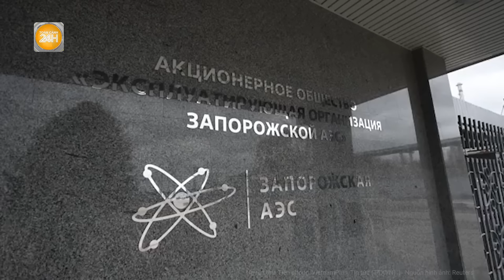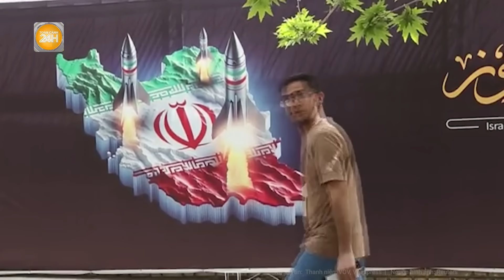Xuất hiện tàu ngầm “tàng hình” giúp Ukraine “luồn sâu” tiếp tục đè bẹp Hạm đội biển Đen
Toàn cảnh 24h | Xuất hiện tàu ngầm “tàng hình” giúp Ukraine “luồn sâu” tiếp tục đè bẹp Hạm đội biển Đen
Ukraine đang phát triển mẫu tàu ngầm có thiết kế khác biệt, được ví như tiêm kích tàng hình với khả năng luồn ra phía sau tàu địch tập kích.